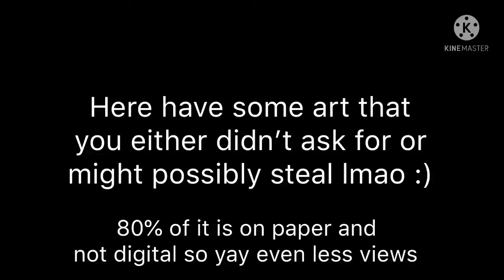Art dump you didn’t need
Song is Hullabaloo

Here have some finger produced creations ae
Also when I’m done with other things I might make animation with this song